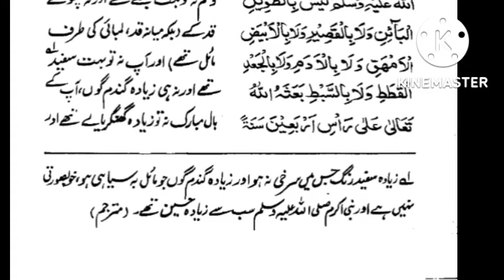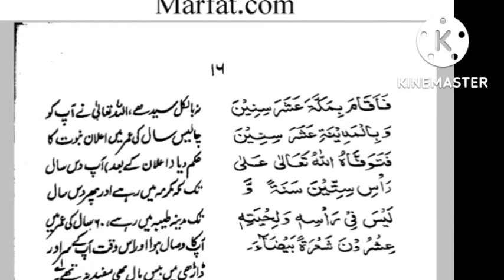serate nabavi by sarfraz from Pindi Gheb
seerate nabi
Islamic